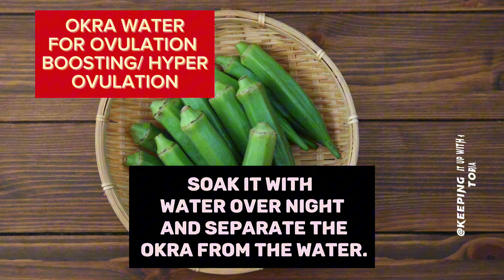OKRA WATER FOR OVULATION BOOTING/ HYPER OVULATION